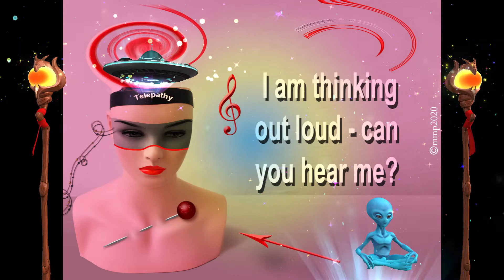`zero2021Telepathy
Telepathy ... I am thinking out loud  ... can you hear me?

If only I could shout out my secret desires - in all the languages of the world. However, music is a universal language, governed by our deep passions.

Emotions need no language. The quieter I am, the more I can feel, enjoy and hear you ...you are loved ...